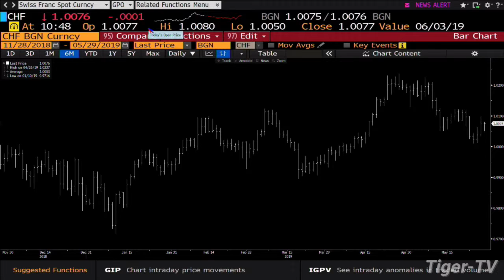May 29th, 2019 Teddy Kekstadt on The Bull-Bear Trading Hour